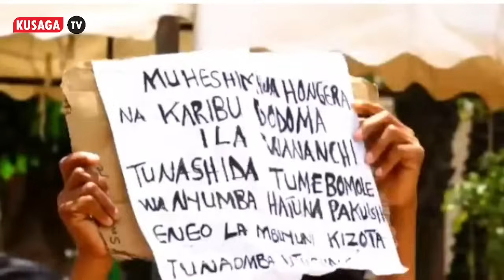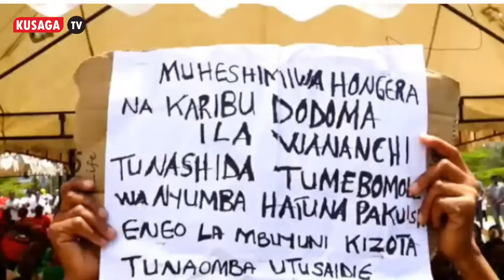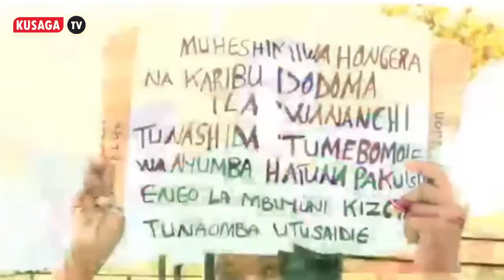MAKONDA ATOA MAAGIZO MAZITO KWA WAZIRI MKUU KASIM MAJALIWA ATEKELEZE MARA MOJA